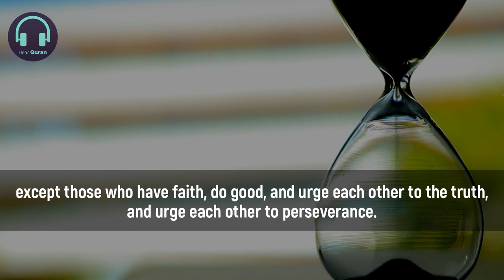QUIET READING QURAN | Surah Al-Asr, Omar Hisham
Beautiful and calm reading of Surah Al-Asr from the reciter Omar Hisham